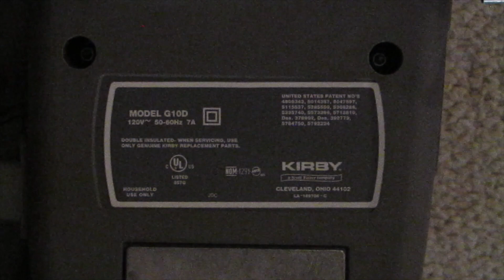2009 Kirby Sentria (G10D) Upright Vacuum Cleaner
I got this at the Goodwill in Hampton, Virginia for $3 at least a year ago, but probably longer ago than that. It was in great shape and just needed to be polished. As usual, the performance is excellent. These are some of the best units on the market nowadays.